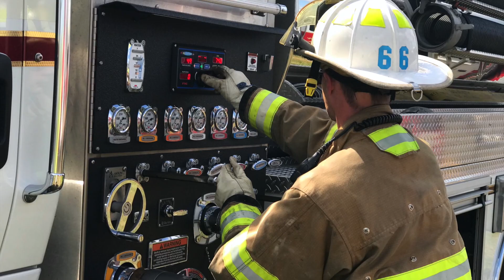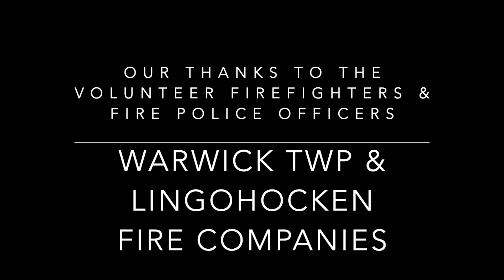Furlong PA Hay Fire Sep 7, 2019 - Stations 66 & 35 Respond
Warwick Township PA Station 66 along with the Linghockon PA Station 35 responded to a fire at a local farm. Hay bales were burning and smoldering after igniting a short while before the firefighters arrived. This is a video montage of the team approach in suppressing the fire. Thank you all for a job well done!